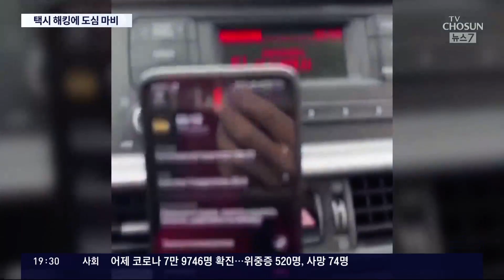호텔 '우크라이나'에 러시아 택시 100여대 호출…무슨 일?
러시아 모스크바에 있는 한 유명 호텔 인근에 택시 백여대가 동시에 몰리면서 일대 도심교통이 마비됐습니다.